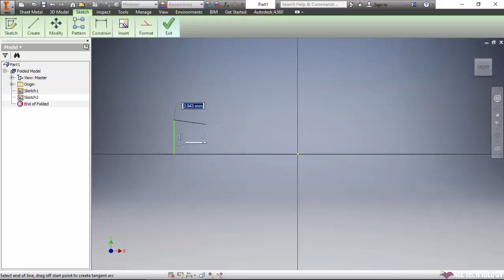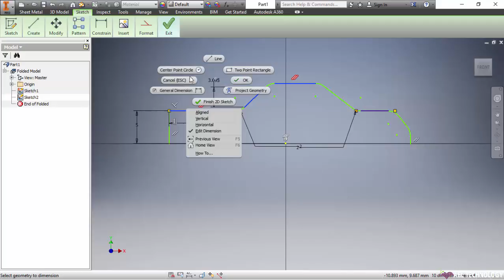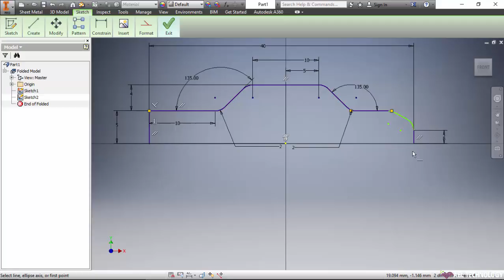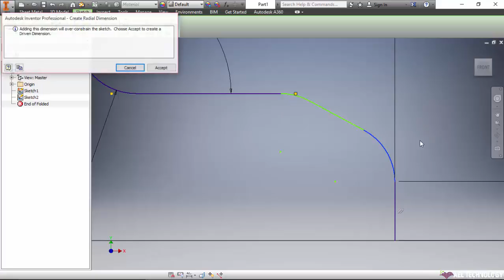Sheet Metal Design Using Autodesk Inventor-2016 - Essential Training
CHAPTER-1
Sheetmetal Basics

CHAPTER-2
Inventor-2016 Sheetmetal module introduction
            New file
            Sheet metal environment
            Work Features

CHAPTER-3
Sheetmetal template and Rules
Sheetmetal rules
Sheetmetal defaults
Sheetmetal style and template

CHAPTER-4
Base feature
            Face
            Contour flange
            Contour Roll
            Lofted flange

CHAPTER-5
Creating secondary flanges
            Creating basic flanges
Bend
            Contour flange
            Hem
            Fold

CHAPTER-6
Corner
            Corner Seam
            Corner Round
            Corner Chamfer

CHAPTER-7
Cut
            Cutout
            Hole
            Rip

CHAPTER-8
Punch
            Punch

CHAPTER-9
Unfolding and Refolding
            Unfold
            Refold

CHAPTER-10
 Pattern
            Rectangular pattern
            Circular pattern
            Mirror

CHAPTER-11
 Flat pattern
            Define side A
            Create flat pattern
            Make part/component

Project 1 (Simple)
Project 2 (Simple)
Project 3 (Semi complex)
Project 4 (Semi complex)
Project 5 (complex)
Project 6 (complex)

Want to discuss with our team on live? Please add us into your Skype account. Our Skype id is "aeltechnology"

Regards
Upendra Kumar Mahanty
CEO & Founder at aeltechnology
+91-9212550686